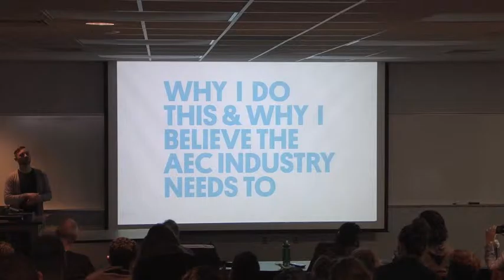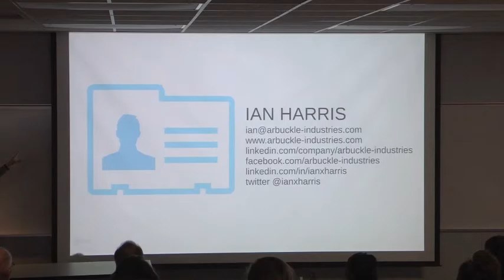Presentation - architectural video production and marketing (Wrap up)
The architectural community should be the ones tell the stories behind what they design, and why people should value the built environment. No one else is currently telling these stories but someone will and we think it should be the designers and not some reality show. So hopefully the presentation inspired the up and coming architects at University of Minnesota to hop on the video bandwagon as they head into the profession to further instigate this change.

54:09 - What architects are doing wrong
54:30 - What architects should be doing instead